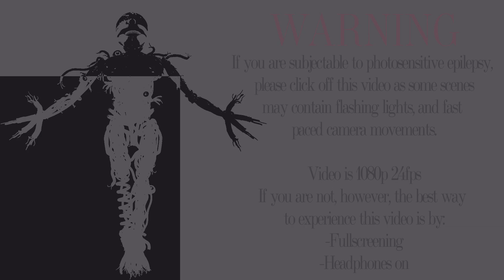[SFM C4D] "Thing" by Steampianist | Super Elon) FNAF Feat. Vocaloid Oliver